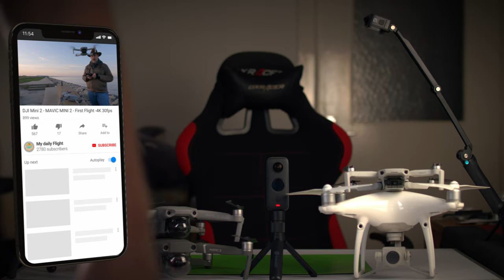Ultimate Camera & Drone Gear Showcase: Explore My Tech Arsenal in 4K UHD! 📸🚁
Unlock the secrets of my tech collection, featuring cameras and drones from DJI, GoPro, Insta, and more, all in stunning 4K UHD! Dive into a detailed showcase and discover the capabilities of each gadget in my arsenal. DJIPocket2 DJIMavicAir2 GoPro Insta360 Drones Cameras TechShowcase 4KUHD PhotographyGear VloggingEquipment"

Timestamps:
Not applicable for a 14-minute video without specific sections.

Call to Action:
🚁 Explore more with DJI products:

The Phantom 4 Pro is Back